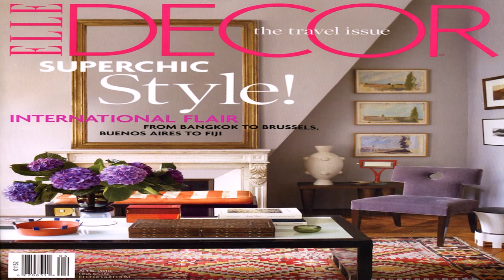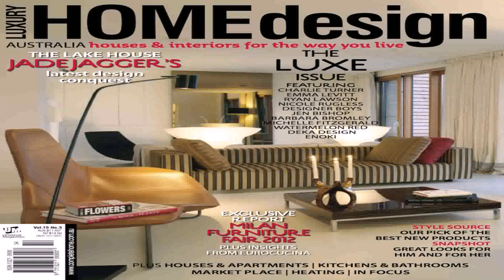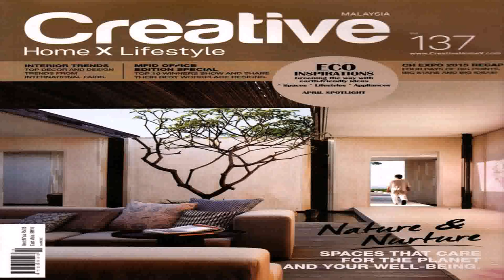Malaysia International Renovation + Home Interior Design Show 2016 - DaddyGif.com (see description)